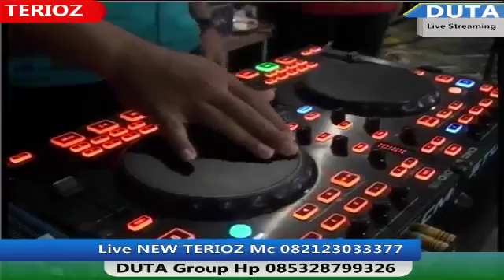Live TERIOZ DUTA Group Streaming 085328799326 Timongo,Monggot,Geyer,Grobogan 17 November 2017 1